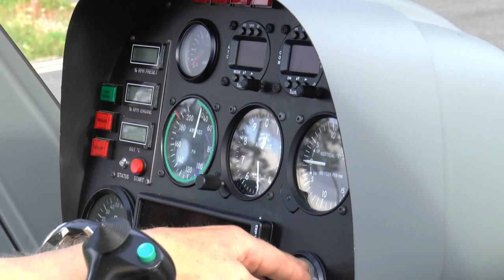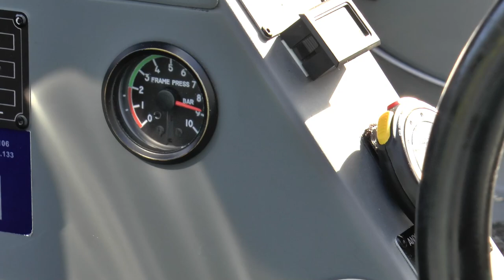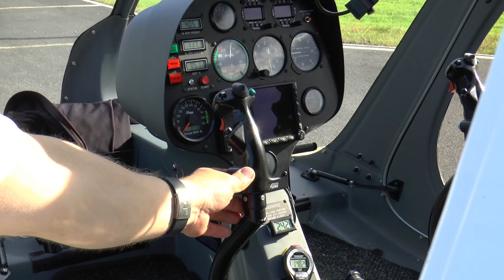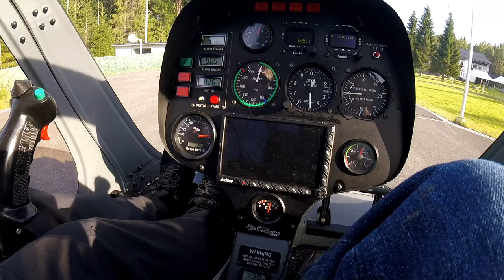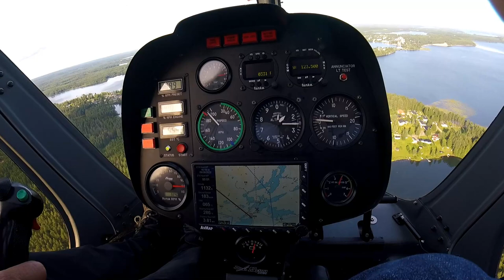Heikki Kela - Kainuun kopterimies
Henkilökuva Heikki Kelasta joka on kopterimies henkeen ja vereen. Mukana myös Syton AH 130 helikopterin esittely. Kopteri kuuluu ultrakevytluokkaan ja on varustettu tehokkaalla Solar T62 kaasuturbiini voimalaitteella.